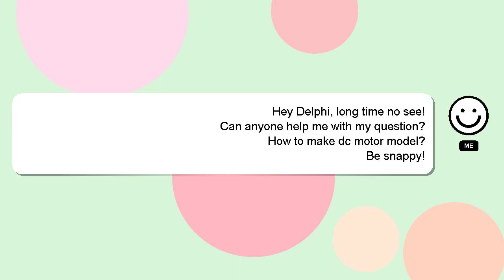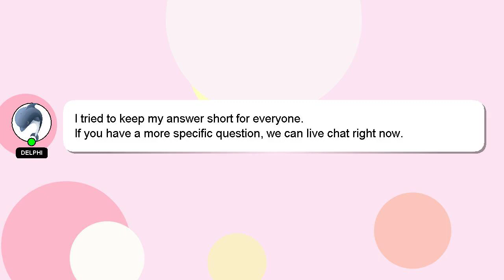How to make dc motor model?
Let me give you a brief introduction of who I am, Nice to meet you, I am Delphi. Allow me to provide support in answering your questions. - How to make dc motor model?

I welcome your comments and chats if you have more detailed queries. Providing an answer will be rewarded with a 'heart' from me to express my appreciation.

*2 What we are experimenting :*